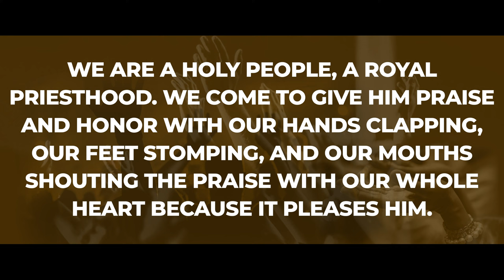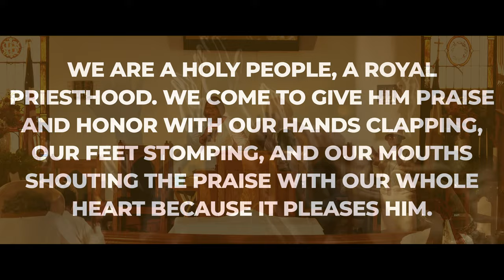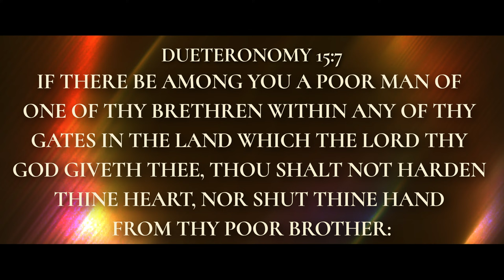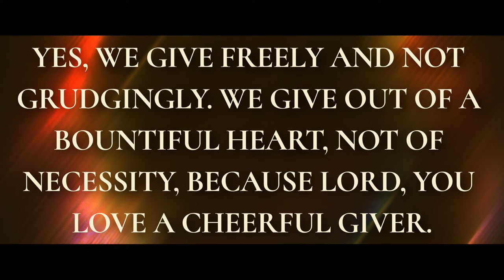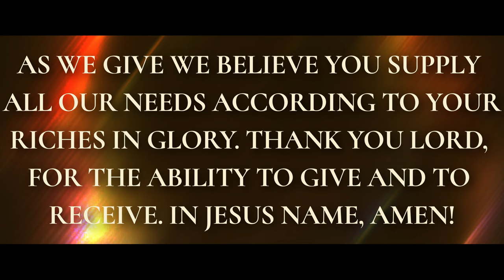Sunday Morning Service 04.07.24 | "Communion" | Rev. Adeline Coleman